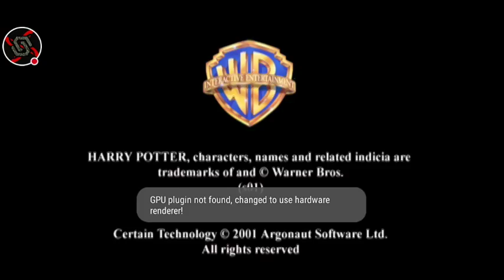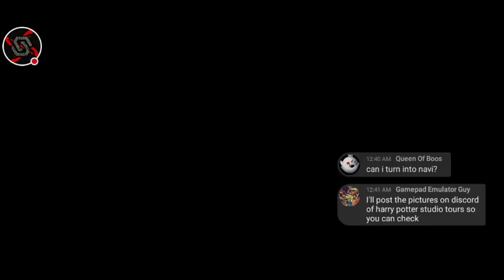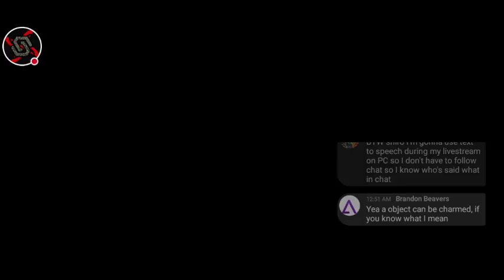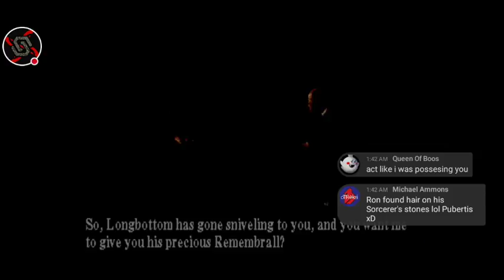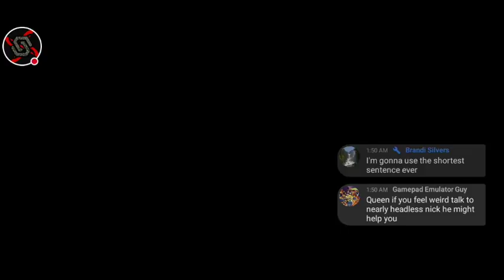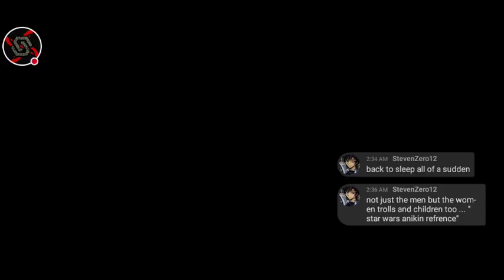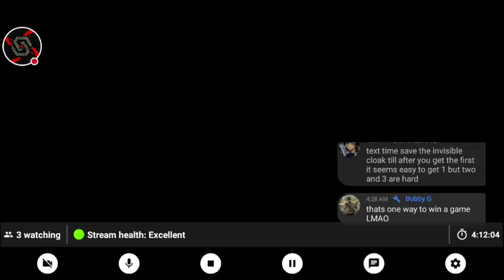[LIVE🔴] Harry Potter and the Sorcerer's Stone! PS1! Casual Play!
So I've been playing Lego Harry Potter a bit and it made me remember the first Harry Potter game I played which is Harry Potter and the Sorcerers Stone on PS1 so let's go back to Hogwarts to where it all Began.

Thank you for coming out to chill and enjoy some games with me. I hope you all enjoy your stay and remember sit back , relax and we're all here for our love of games .

Chat and Channel Rules :
1. Do not be Disrespectful of fellow viewers or my mods. be nice, Warning you Now.
2. Please Do Not ask for Mod. Asking will lower your chances of getting Mod.
3. Keep drama out of the chat...there is a time and place for that...not here.
4. No Spamming.
5. Please do not bother Shiro for adds on various sites...my links are listed.
6. I am open for feedback but please be respectful in doing so.
7. Please no racial slurs, overly offensive language, politics or hate messages of any kind.
8. Please Refrain from using Caps, I will see your messages there IS a chat delay.
9. Any Rule breaking will result in 3 warnings followed by a time out, 3 timeouts will result in a temporary channel Ban.
10. Just Relax and Have Fun!

Shiro Schedule:

I start between 930pm - 12am depending on Time so please be patient and the streams will start between that time frame.

Monday - Saturdays
Sundays - OFF unless announced via Discord

Be Sure check out Zak! Amelia and Jeremiah at Briley Gaming. they really helped me see my potential as a gamer and streamer...owe them so Much. Thank You guys love yas!!